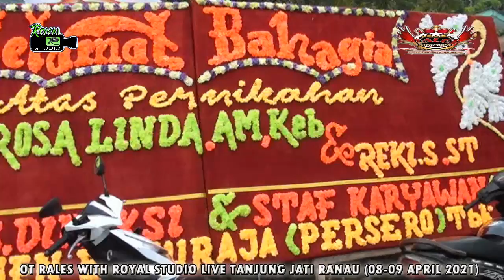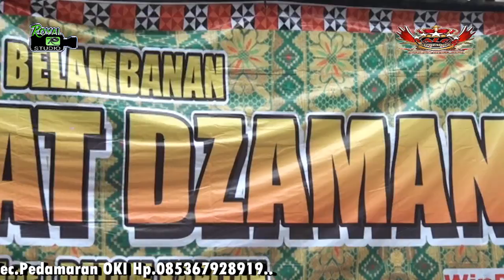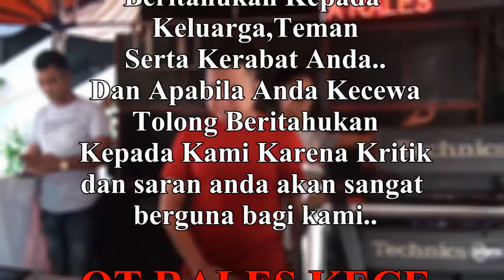DJ YAKINLAH AKU MENJEMPUTMU || OT RALES TANJUNG JATI RANAU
OT RALES & ROYAL STUDIO
Shoow Desa Tanjung Jati
Ranau Ogan Komering Ulu